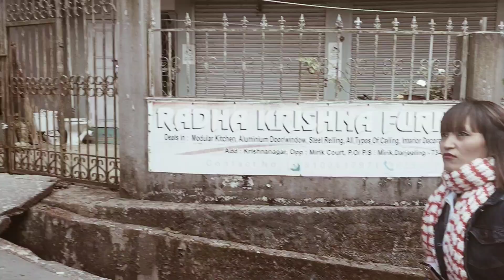cousin marriage 👩‍❤️‍👨met a old fren of mine 👭😘😘vlog _13